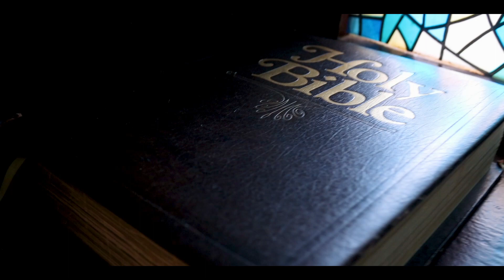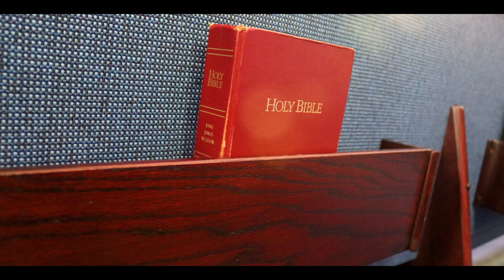Bethel Baptist Church: Restoration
It's another milestone here at Bethel Baptist Church of Roxbury!
Come see the wonderful transformation that has been a long time coming for the Pastor and Deaconess of this Church!